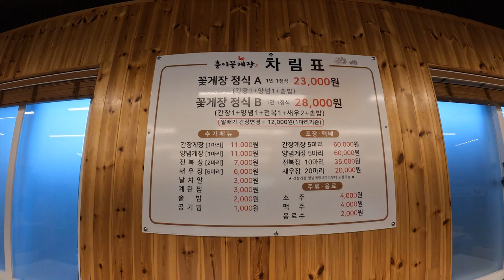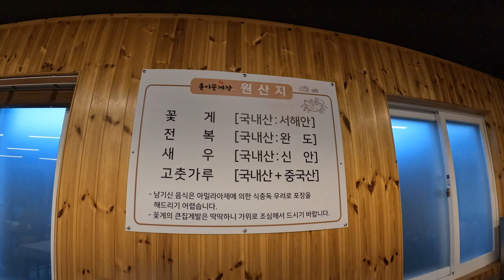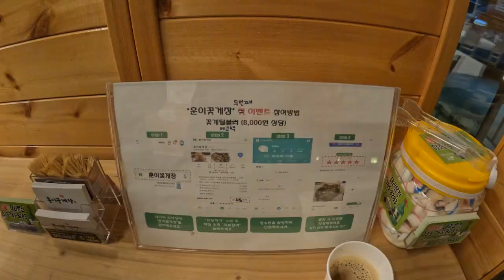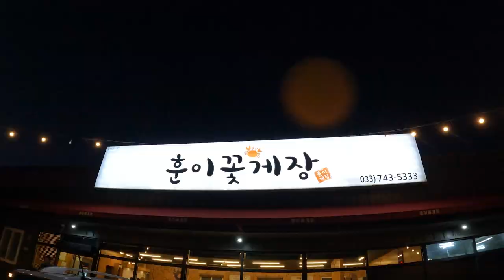원주 맛집, 훈이 꽃게장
구독자에게 강원원주 맛집 훈이꽃게장 리얼한체험 이 앞으로 강원원주를 방문하거나 이 곳을 방문하시는 구독자에게 정보공유 차원에서 조금이나마 도움이 되었으면 하는 바램으로 동영상을 만들게 되었습니다.

11월 23일 꽃게장 으로 유명한 강원원주 맛집으로 훈이꽃게장 에서 내돈내산 리뷰영상 입니다.

메뉴 및 가격
꽃게장 정식 A: 1인 1정식 23,000원(간장1+양념1+솥밥)
꽃게장 정식 B: 1인 1정식 28,000원(간장1+양념1+전복1+새우2+솥밥)

1. 반찬 셀프코너 유무: X
2. 위생: ★★★☆☆
3. 가성비: ★★★☆☆
4. 재방문 의사: ★★★☆☆

맛집 관련 정보에 대한 궁금한 점이 있으시면 댓글 또는 전화 주시면 소상하게 알려 드리도록 하겠습니다.

[Tag|태그]
2021년 9월부터 유튜브를 제대로 하자고 마음먹은 초짜유튜버 입니다.
감사합니다.